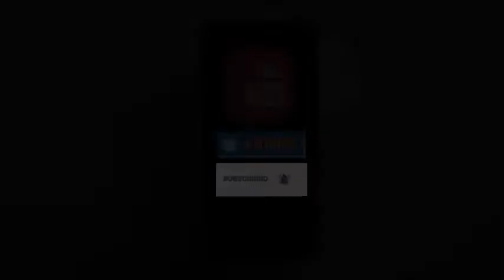तीर्थयात्रियों की मौत पर फूट-फूटकर रोए 9 गांव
उत्तराखंड में चारधाम के दौरान यमुनोत्री के रास्ते हुए बस हादसे में 26 तीर्थयात्रियों की मौत हो गई। इनमें मध्यप्रदेश के पन्ना जिले के 25 तीर्थयात्री थे। सभी तीर्थयात्रियों का मंगलवार को अंतिम संस्कार हुआ। मृतकों में 9 दंपती थे, जिनका 9 चिता पर अंतिम संस्कार हुआ। मृतकों में 8 लोग सांटा, 2 पवई, 2 सिमरिया, 1 चिखला, 4 मोहंद्रा, 2 कुंवरपुर, 2 कोनी, 1 ककरहटा, 2 उड़ला गांव के थे।

सबसे ज्यादा मार्मिक दृश्य सिमरिया क्षेत्र के बुद्धसिंह साटा का है। यहां 8 लोगों की मौत से मातम पसरा है। मंगलवार सुबह 8 बजे जैसे ही द्विवेदी परिवार की एक साथ 6 अर्थियां उठी, हर आंख भर आई। मां और घर के मुखिया पिता को खोने वाले बच्चे सदमे हैं। साटा के द्विवेदी परिवार के तीन दंपती इस यात्रा में शामिल थे। तीनों दंपती की चिताएं साथ जलीं।

बुद्धसिंह साटा गांव के योगेश द्विवेदी ने बताया कि सबसे पहले ग्रामीणों ने डॉक्टर साहब राजाराम सिंह, उनकी पत्नी गीता सिंह को श्रद्धांजलि अर्पित कर अंतिम संस्कार कराया। इसके बाद द्विवेदी परिवार की 6 अर्थियां सोनार बेरमा नदी के संगम के पास मुक्ति धाम लेकर पहुंचे और अंतिम संस्कार किया। वेद नारायण ने बताया कि 6 लोगों के लिए चार चिताएं बनाई गई। पहली चिता में दिनेश प्रसाद द्विवेदी, पत्नी प्रभा द्विवेदी, दूसरी चिता में उनकी मां, तीसरी चिता में चचेरे भाई हरि नारायण द्विवेदी, उनकी पत्नी हरि बाई, चौथी चिता में भाई रूपनारायण का दाह संस्कार किया गया।breakingnews aajkibadikhabar viralnews news fatafatkhabrein#